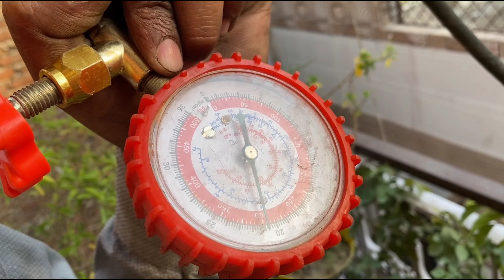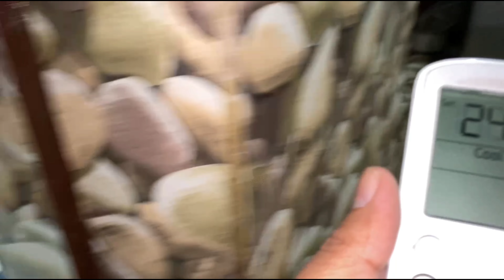नया AC खराब हो गया || और बच्चो ने Shona को दिए Mother's Day पर Gifts 🎁🎉🥳